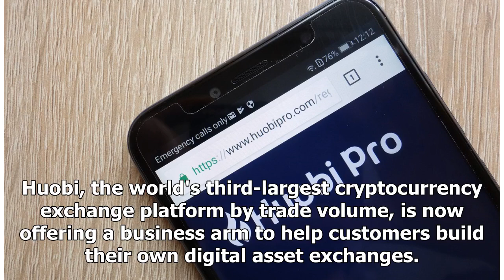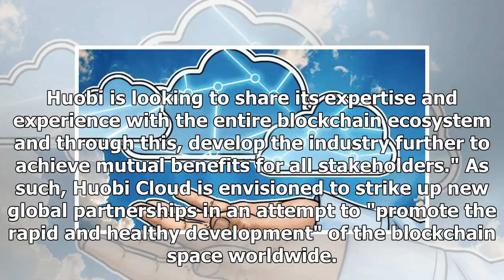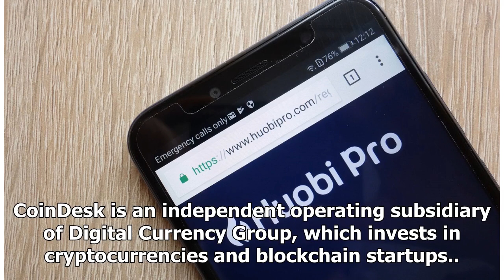Huobi Launches Service to Build Crypto Exchanges in the Cloud